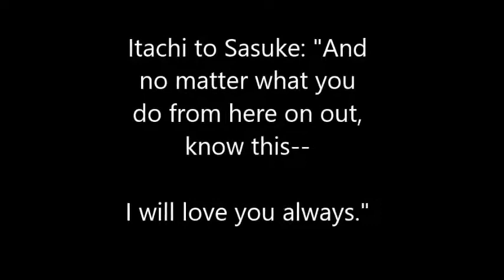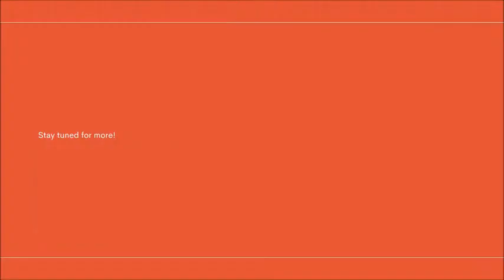ITACHI'S STORY MIDNIGHT CHAPTER V Part 2 Section 1 & 2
🙏Another update with special thanks to my subscribers🤸‍♂️! click below for more...👇
Thank you for your comments and support!

FINANCIAL:
access to all past readings in original quality, downloadable video files format
if you want to request a reading of a book ($10 tier)
if you'd simply like to support me

EMOTIONAL:

1) Follow me and leave nice messages on my (tumblr) blog
2) Leave nice comments here!

⭐ Book Information⭐

Title: Naruto: Itachi's Story: Midnight/ Masashi Kishimoto (creator), Takashi Yano (author). Translator: Jocelyne Allen

Printed: December 2016

Please support the mangaka / author and purchase the book here:

(This is a fan made video because I love Masashi Kishimoto-sensei's work a whole lot, purchased the book 2X with my money (paperback and kindle versions) and decided to spend my own time reading it to share this beautiful writing.)